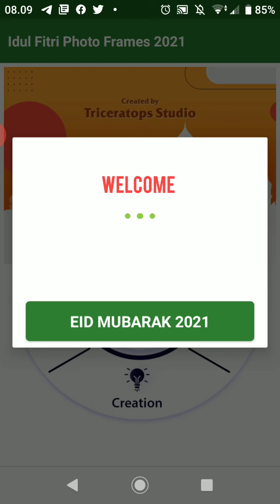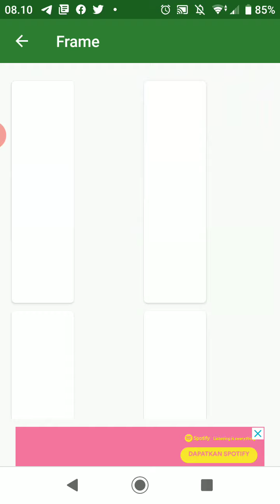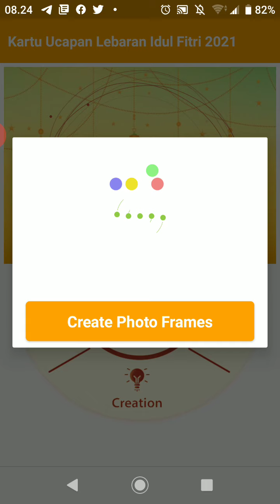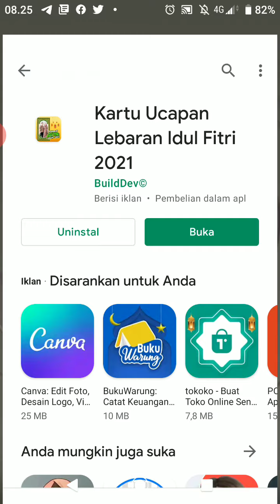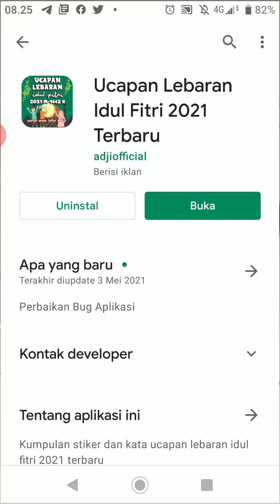3 Aplikasi Pembuat Kartu Ucapan Lebaran Idul Fitri 2021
3 Aplikasi Pembuat Kartu Ucapan Lebaran Idul Fitri 2021